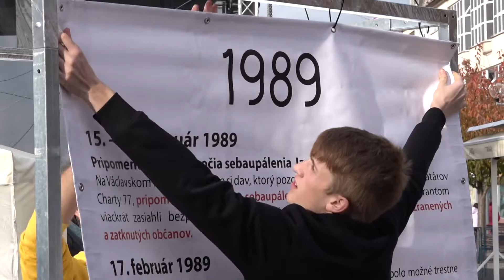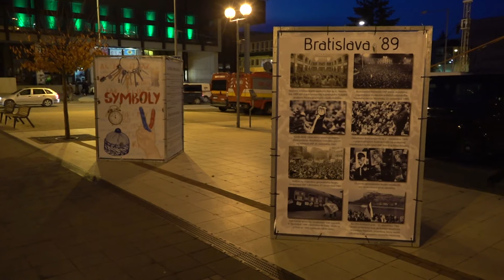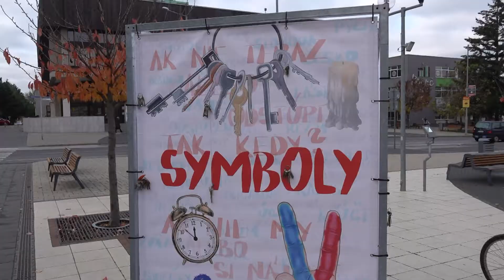30. výročie Nežnej revolúcie si v Senici pripomíname dvomi výstavami priamo v meste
Jednu nájdete na paneloch na Námestí oslobodenia a druhú na citylightoch.